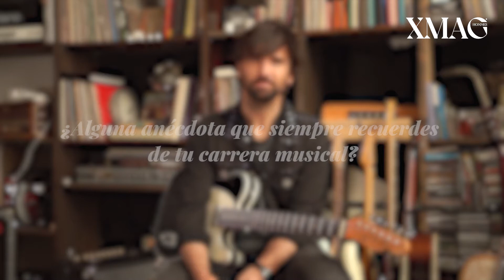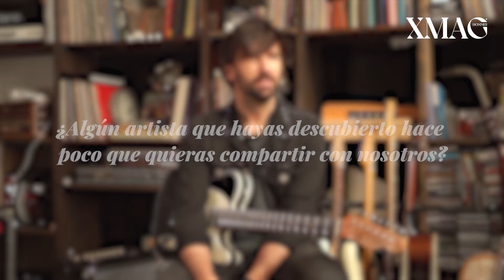FastQuesitons​ feat. David Otero | XMAG HommesIssue​ | Marzo 2020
PH by @raulphoto x @vieralcom
MUAH by @jenniferlopez.makeup
Film by @cmon.prod

Gracias @betheonemedia